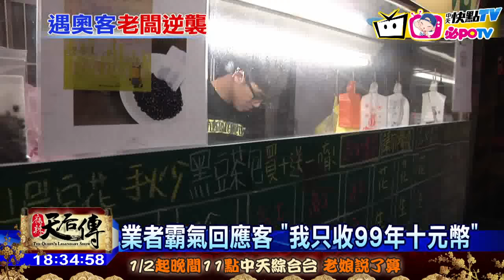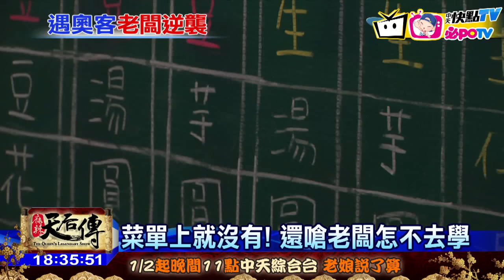20170119中天新聞 熱甜湯只准放「紅湯圓」？ 業者遇客傻眼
天氣冷來晚熱騰騰的湯圓讓人暖呼呼的，卻有顧客要求老闆整碗都要是「紅色湯圓」，老闆也霸氣回應那顧客全都要拿「民國99年的十元硬幣」來付帳，還有業者也曾接到紅豆湯不要紅豆，芋圓湯全都只要紫色芋圓，讓業者很傻眼。